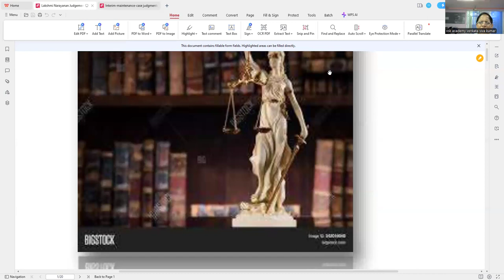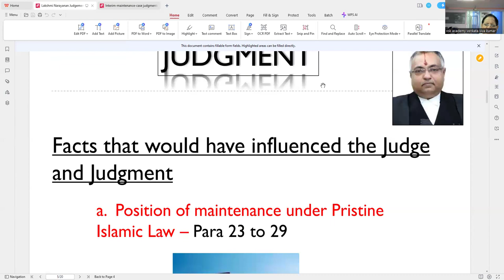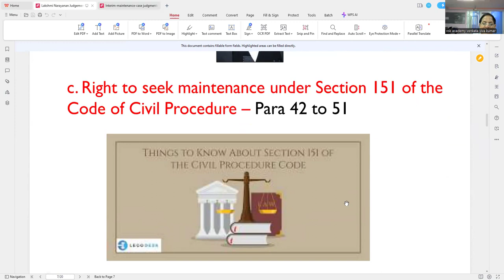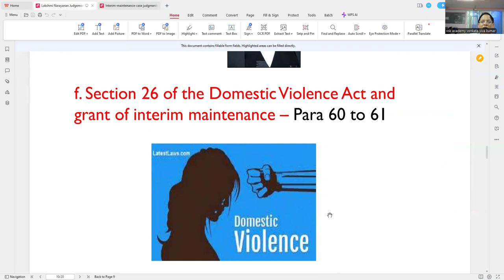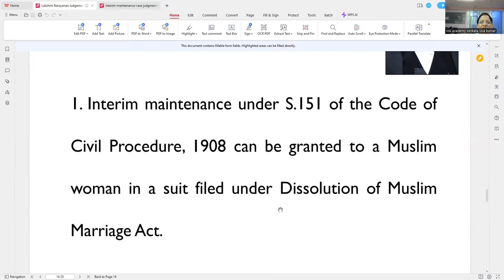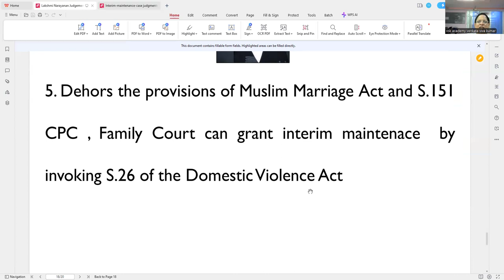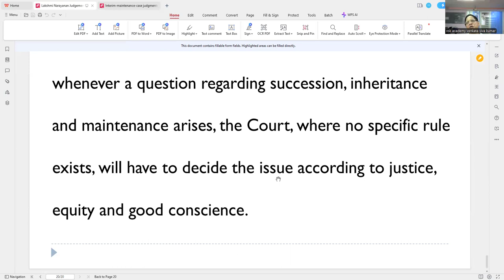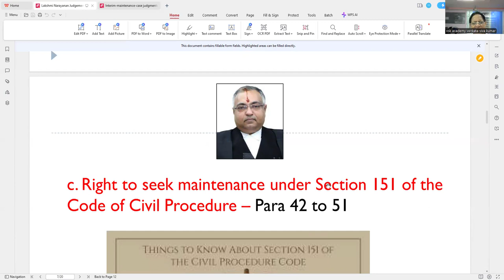PART 2 JUSTICE LAKSHMI NARAYAN; MHC ON INTERIM MAINTAINANCE TO MARRIED MUSLIM WOMEN IN ENGLISH